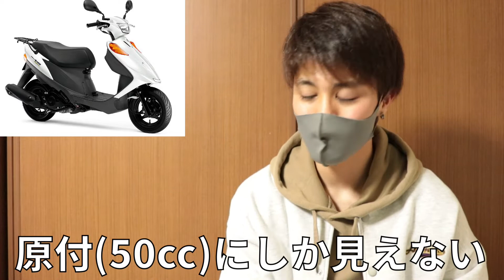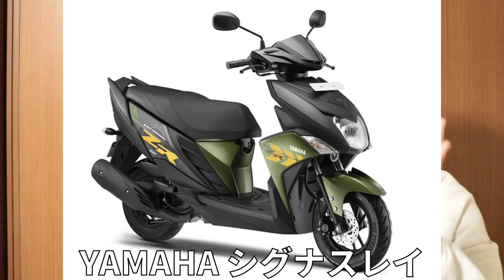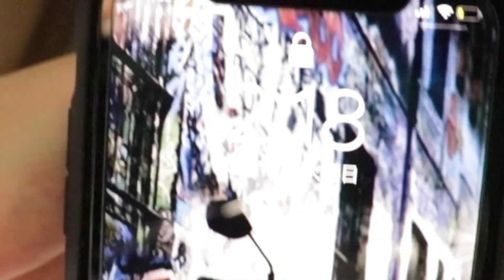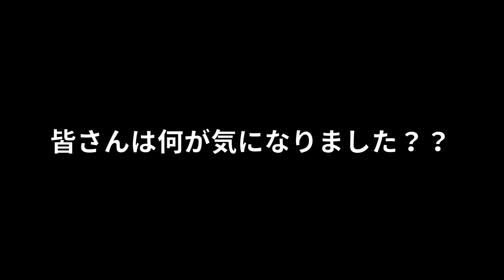【2022年】125ccのAT限定で乗れるスクーターバイクのおすすめを紹介【原付二種】【トクヒロ】【輸入車あり】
◆企業案件、お仕事関係のお願いはこちらより

カメラ：EOS KissX9  18-55mm
編集：Cute CUT Pro 【iPhone11】

0:00 企画説明
0:53 バイク①(国内)
3:06バイク②(国内)
4:57 バイク3(国内)
6:54 バイク①(輸入)
8:32 バイク②(輸入)
9:42 ED